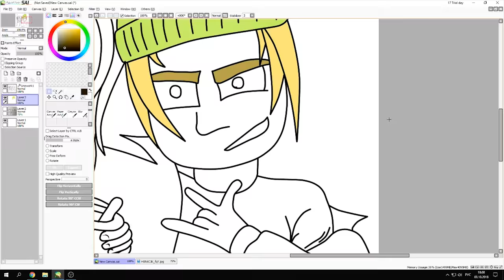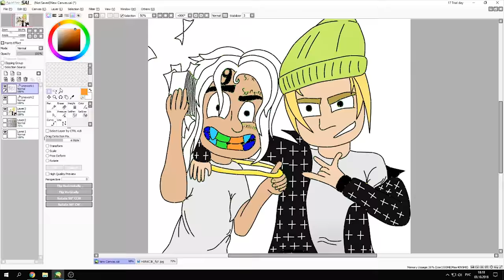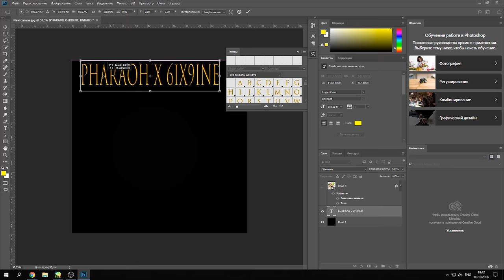РИСУЮ PHARAOH x 6IX9INE | speed-art